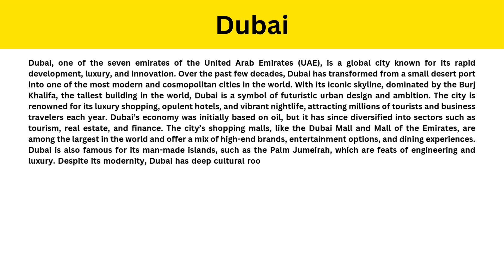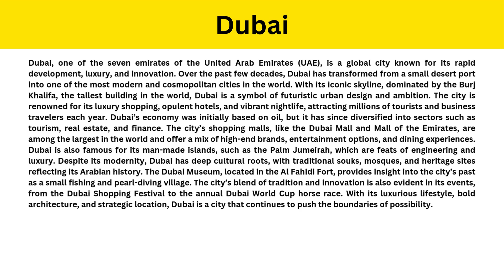Short Paragraph on Dubai